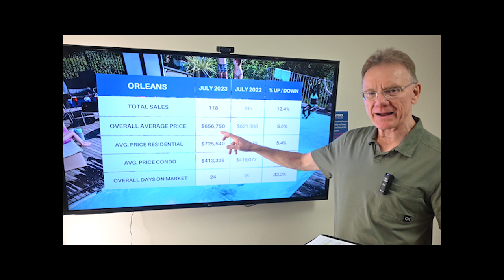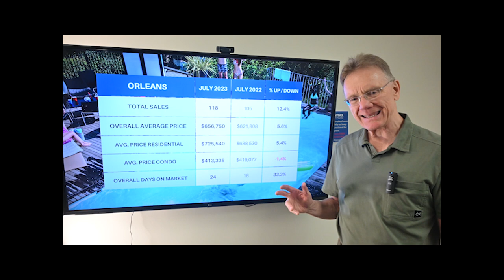Orleans Real Estate - July 2023 Update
Real Estate Market Update for Orleans, August 1, 2023. There were a total of 118 home sales in Orleans in July, 2023, up 12.4%. 92 sales were freehold homes, vs 79 last year, and 26 sales were condos, vs 26 last year.

The average price for a Freehold House in Orleans in July was $725,540, up by 5.4%. This includes all detached houses, townhomes, semi-detached homes.

The average price for a Condo in Orleans in July was $413,338, down by 1.4%. This includes apartments, row units as well as stacked condos.